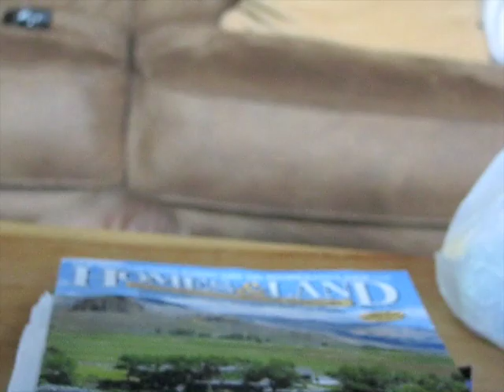Very Talkative Toddler Babbling on Phone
Ashton pretending to talk on the phone